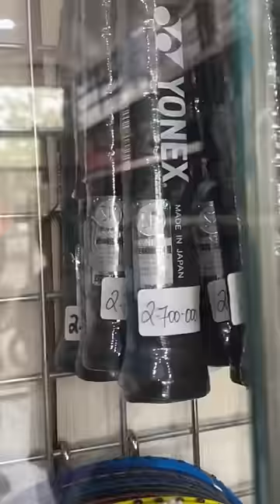BELI RAKET BARU!!😆🏸 SIAPA SUKA BADMINTON? ANGKAT RAKETT! WKWKKW